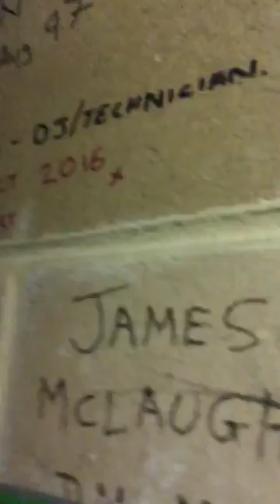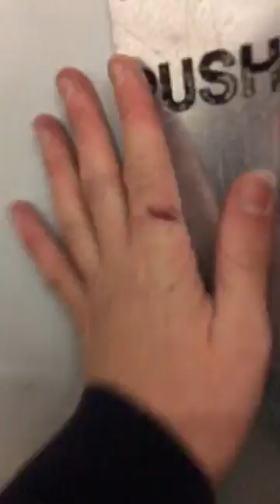Sorry state of Ryde Arena is revealed 2016 | Isle of Wight Radio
The sorry state of Ryde Arena is revealed. Cracks can be seen on the rink, with just a few puddles left. Video taken & sent to IW Radio in October 2016.